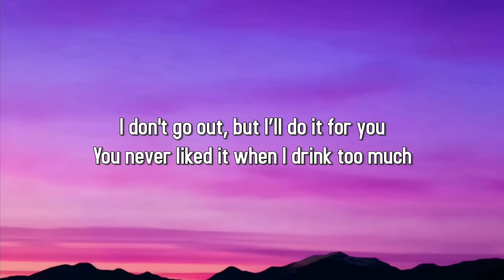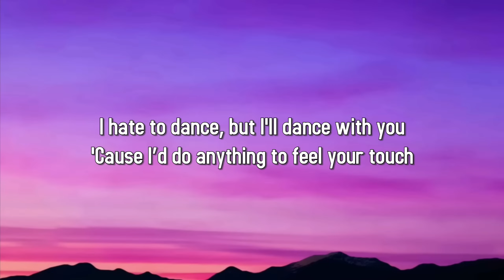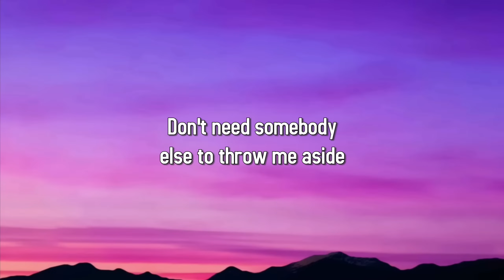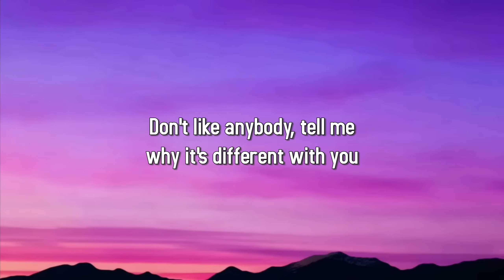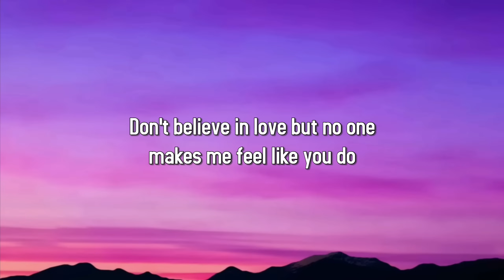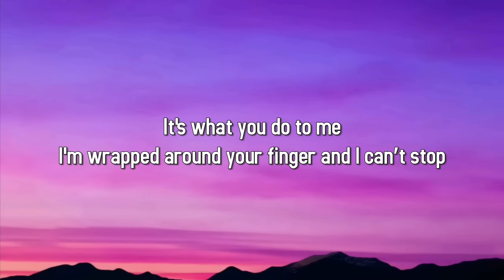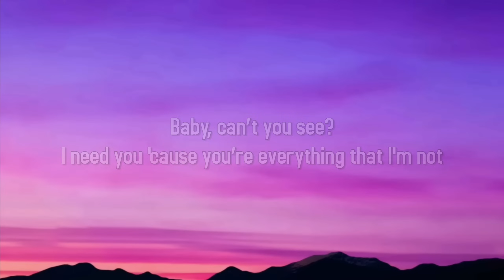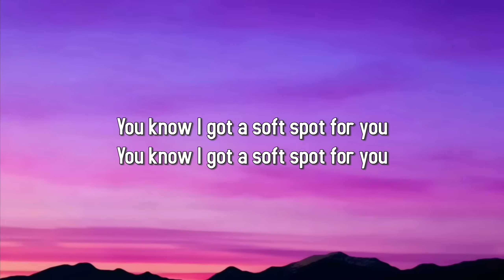keshi - Soft Spot (Lyrics)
🎵 Lyrics:

[Verse 1]
I don't go out, but I’ll do it for you
You never liked it when I drink too much
I hate to dance, but I'll dance with you
'Cause I’d do anything to feel your touch

[Pre-Chorus]
Don't like anybody, tell me why it's different with you
Don't believe in love but no one makes me feel like you do
I don't say it much 'cause I just always thought that you knew, I

[Chorus]
It's what you do to me
I'm wrapped around your finger and I can’t stop
You know I got a soft spot for you
I need you 'cause you’re everything that I'm not

[Verse 2]
Too late
Don't wanna fall, baby I just
Don't need somebody else to throw me aside
But I’m up all night
Thinkin' 'bout how it can be you to change my heart, but I

[Bridge]
For you
For you
For you

🎧 Lyric video for "Soft Spot" by keshi